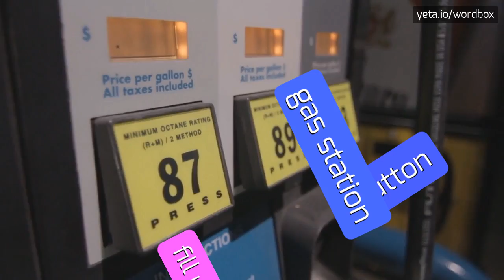TELEPAHTICALLY - HOW TO PRONOUNCE IT!?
Watch how to say and pronounce "telepahtically"!